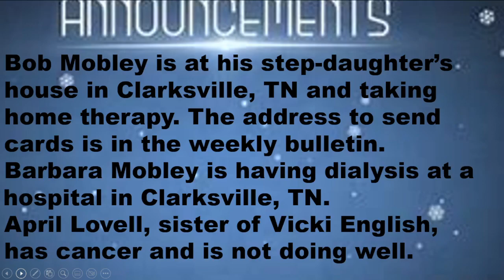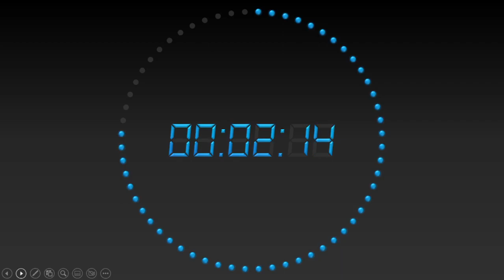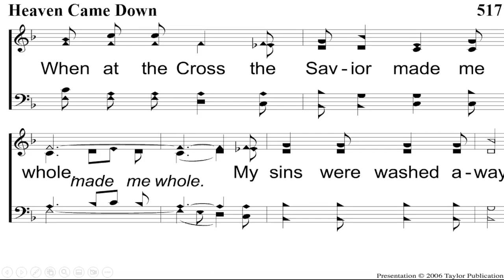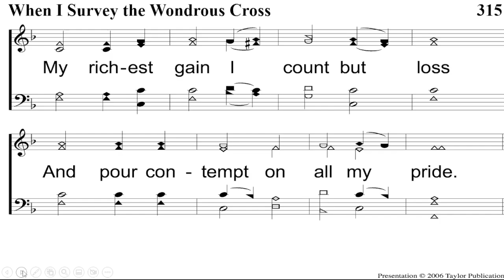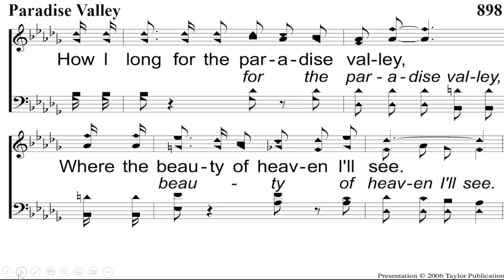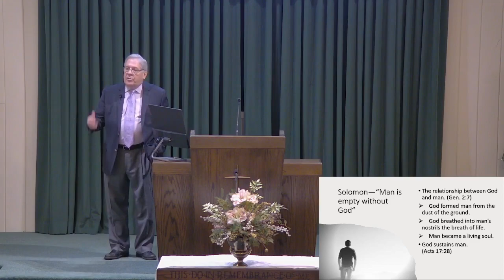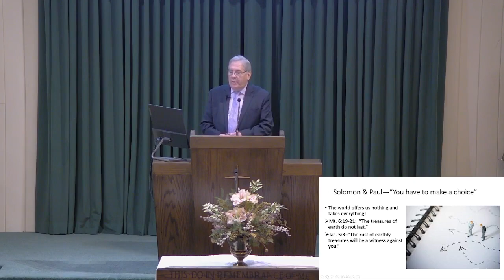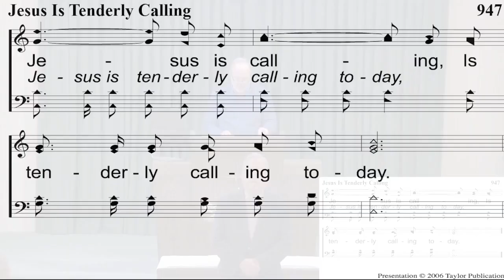January 29, 2023 Sunday Bible Study and Morning Worship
With Gary Knuckles